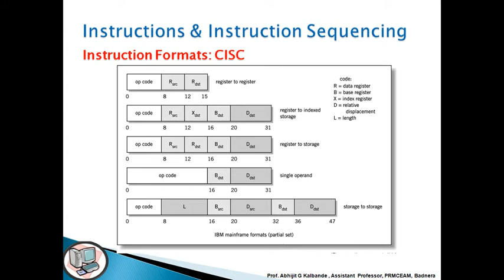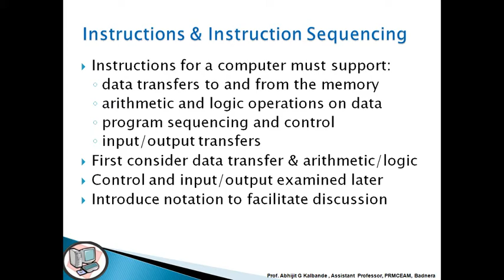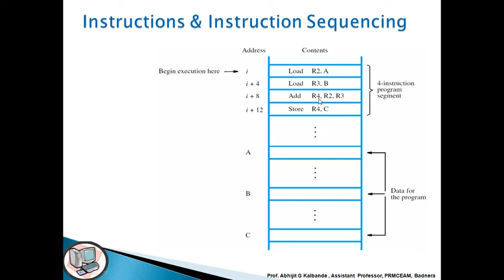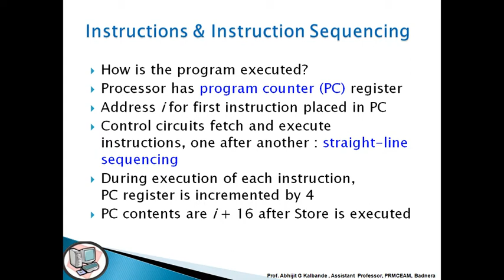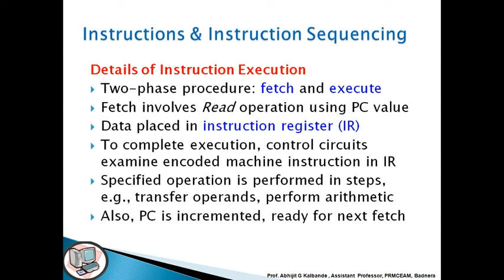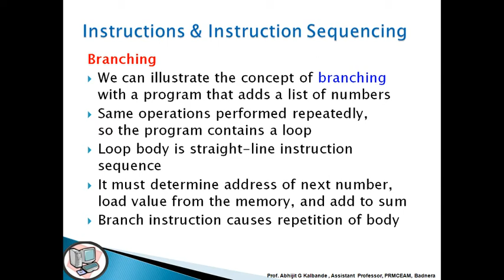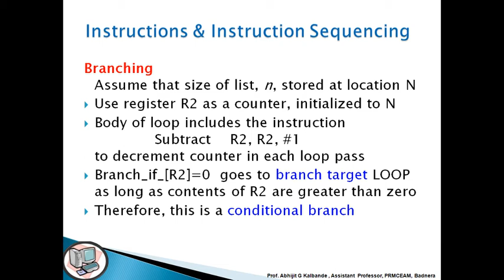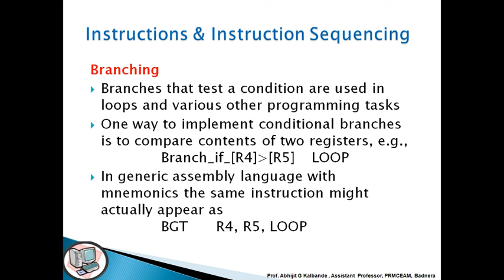Instruction and instruction Sequencing 3